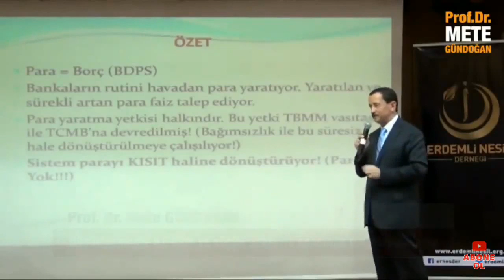OY esnaf'dan, TORPIL HOLDING'e SOPA ESNAF'a.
Biz böyle bir sistem istemiyoruz. Böyle bir devlet istemiyoruz."
"Büyük sermaye ile Orta ve Küçük sermaye arasında bir savaş vardır.
Devlet holdingin yanındadır.
Sistem onu holdingin yanında konuşlandırmıștır.
Prof Mete Gündoğan